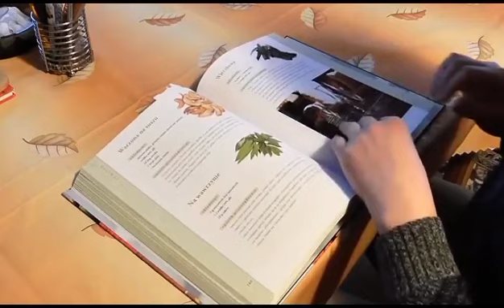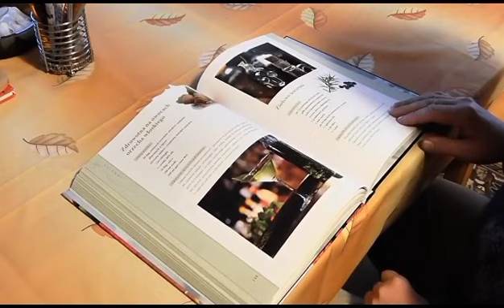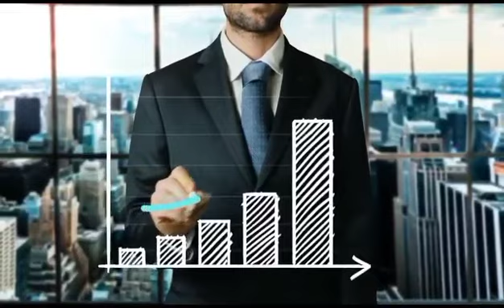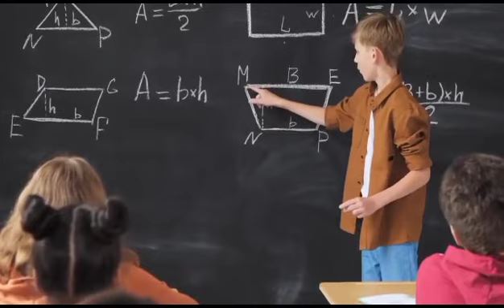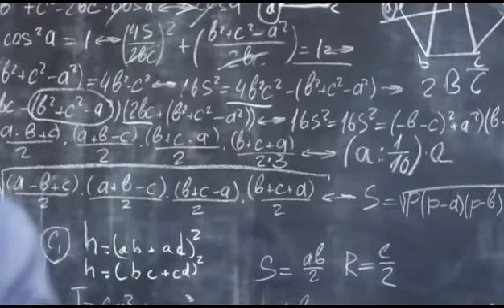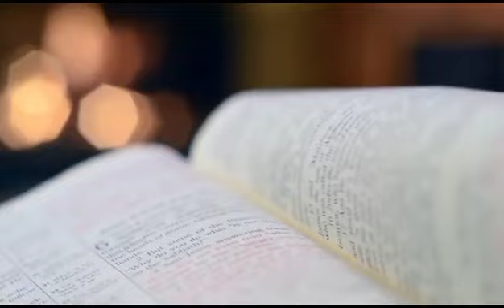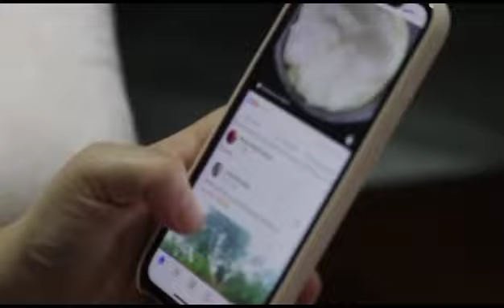India's Best Engineering College 🤩 || 100% Placement 🥳 || NO Job No Fees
✅TO Join FunctionUp School of Technology.

100% Placement or Full Fees Refund, No Questions Asked
Get B.tech in Computer Science in our 100% Placement guarantee program which is delivered by 100+ leaders from Google, Microsoft, Uber etc.

Industry Exposure and Earning Opportunity starts from 2nd year onwards